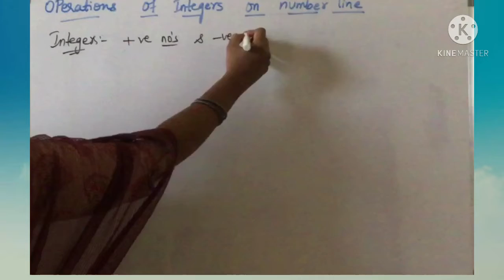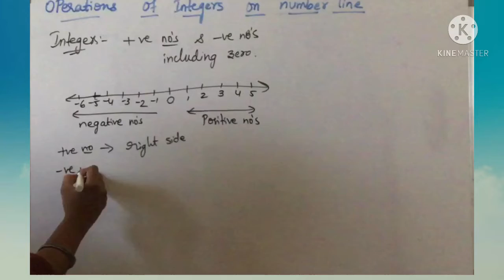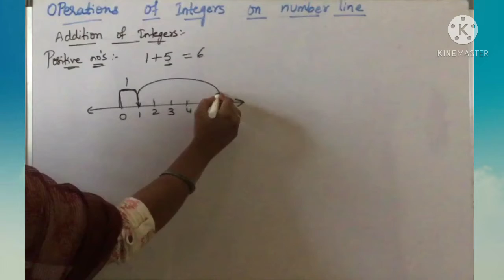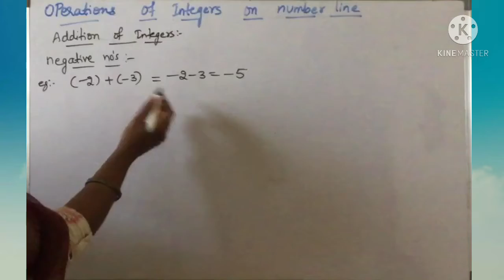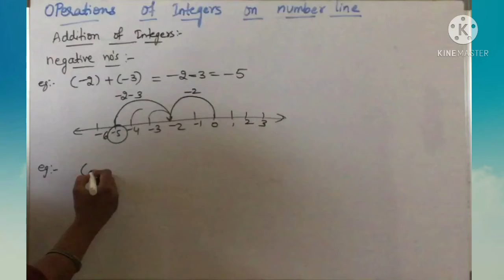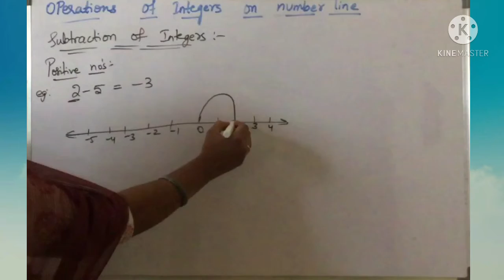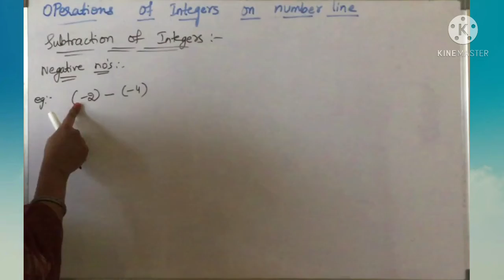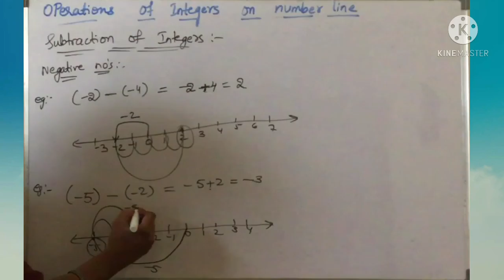OPERATION OF INTEGERS ON THE NUMBER LINE / MATHEMATICS / BY PRASANNA LAXMI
In this video we have discussed about Operations of integers on the number line.
On adding positive numbers on the number line the direction of the move will always be to the right side.
On adding negative numbers on the number line the direction of the move will always be to the left side.
On subtracting positive numbers on the number line the direction of the move will always be to the left side.
On subtracting negative numbers on the number line the direction of the move will always be to the right side.